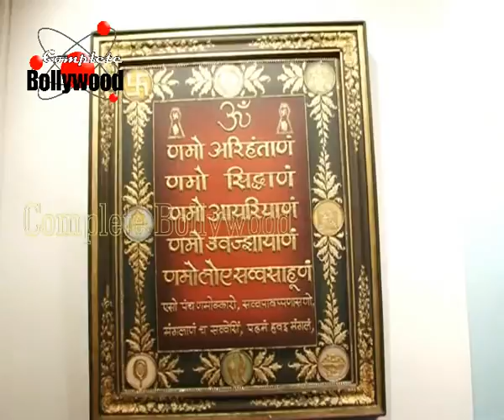Rani Mukerjee inaugurates Suvigya Sharma’s Art Show ‘An Art Collector’s Paradise’